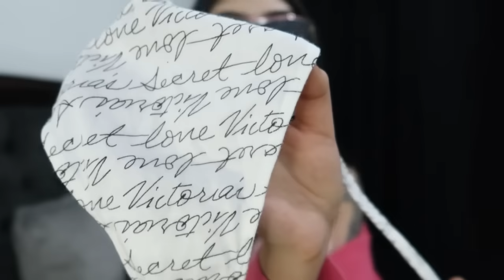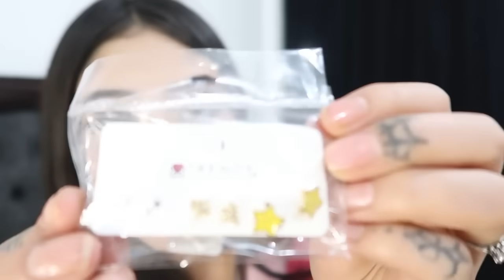HAUL GIRLY *skincare, miniso, shein, haircare, accesorios*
Déjame saber en los comments si te gusto el video BB y si te gustaría ver más HAULS así.